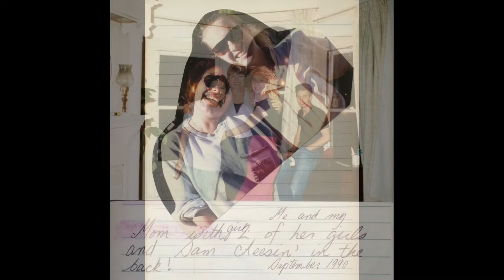Chrystal's Memorial Slideshow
Photo montage of Chrystal